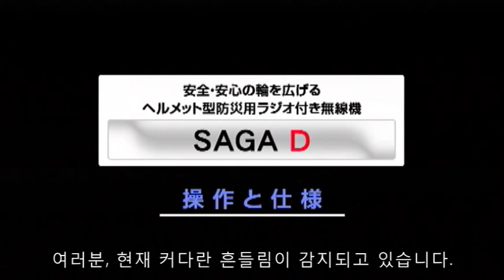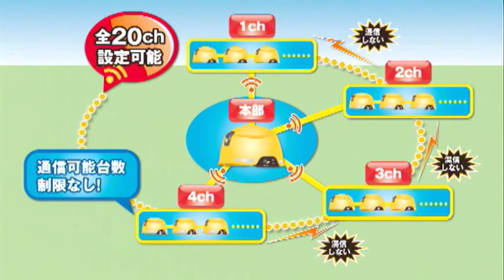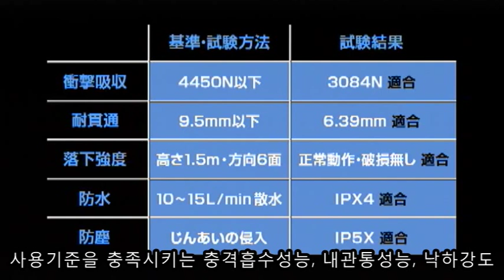재난대비형 헬맷, SAGA D, 사가, 사용법, 그룹통신, 헤드 라이트, 충격감지, 400Mhz PTT, iF Design Award Winner 2014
SAGA D 조작과 사양